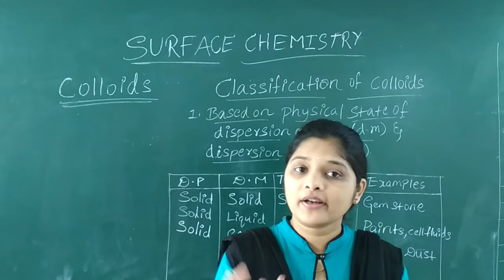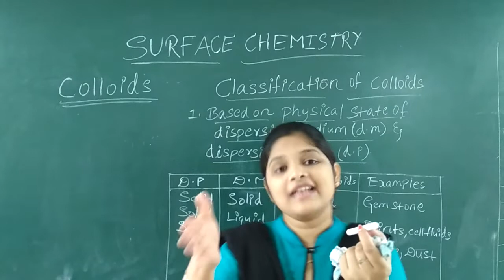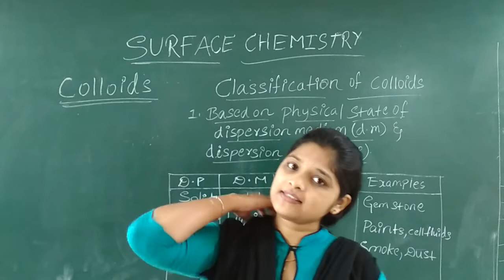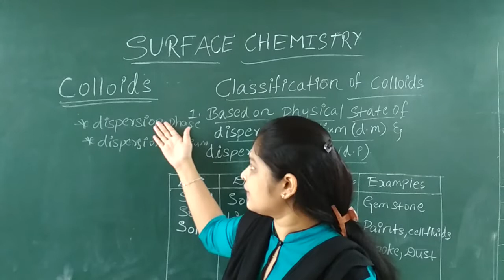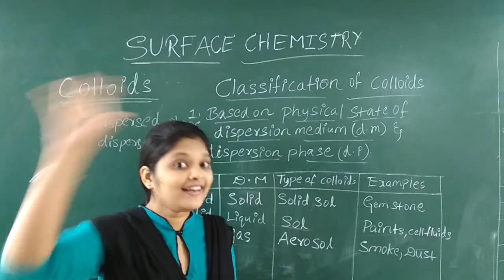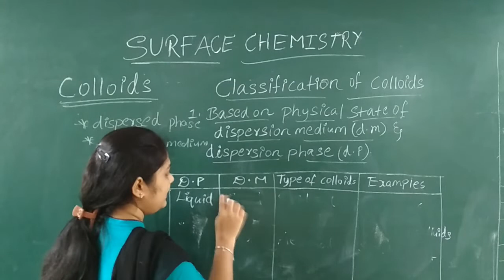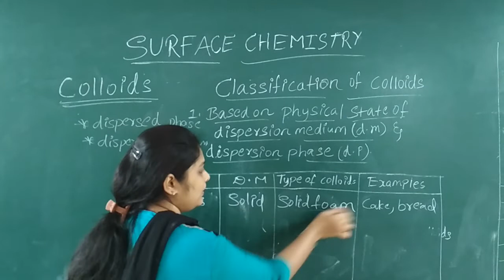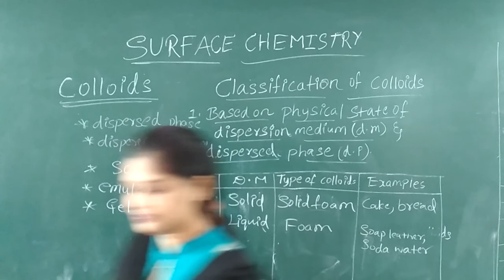Surface chemistry,class12,lectuer8,Colloids, Classification of colloids based on physical state.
In this I have explained about the Colloids, and it's classification based on physical state of dispersion phase and dispersion medium. In this classification important are solid in liquid( sol ), liquid in liquid ( emulsion ), liquid in solid ( gel ).